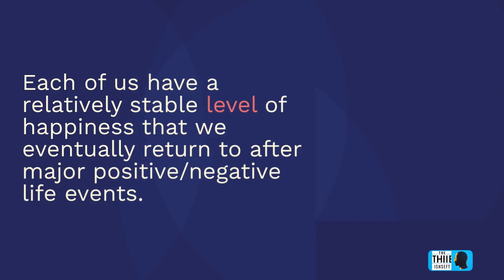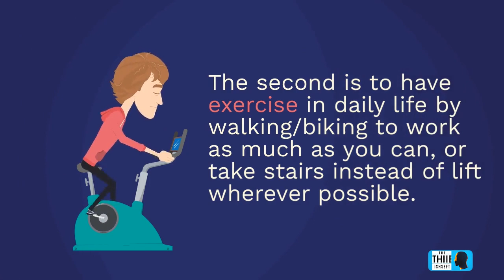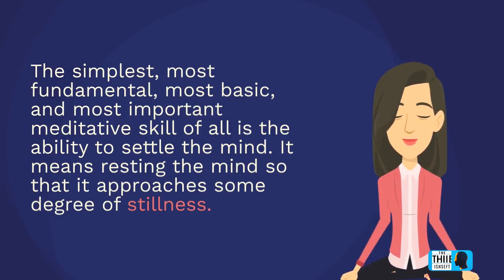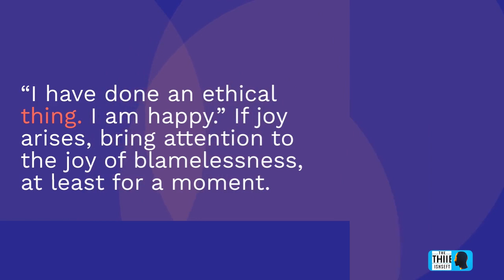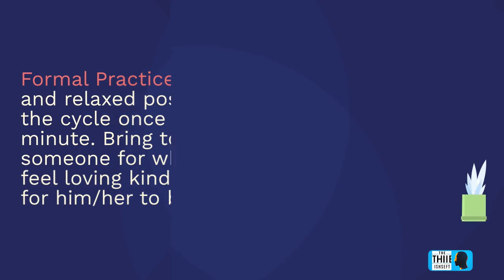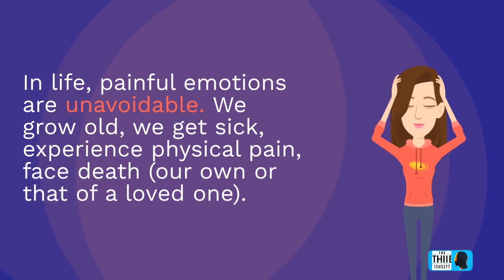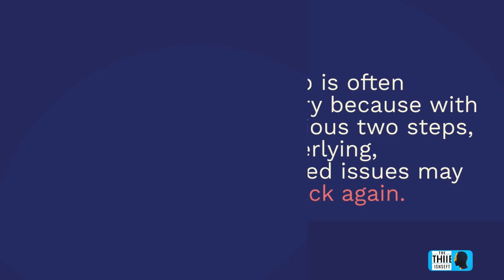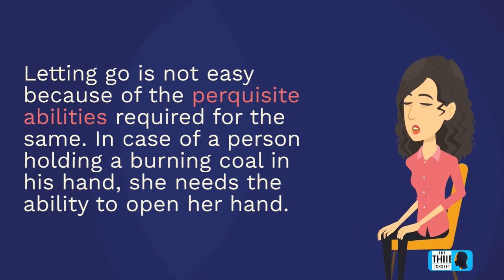Summary Audiobook - "Joy on Demand" By Chade-Meng Tan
In this video, we present an audiobook abstract of "Joy on Demand" by Chade-Meng Tan. This thought-provoking book teaches readers how to access joy at will and cultivate a sustainable happiness in their lives. Chade-Meng Tan shares his personal journey and the lessons he learned that helped him turn his life around. He explains how by learning to tap into joy and inner peace, you can improve your relationships, increase your effectiveness in the workplace and lead a more fulfilling life. This audiobook abstract is perfect for anyone looking to improve their mindset and start living a happier and more fulfilled life. So, tune in and discover how to access joy on demand.